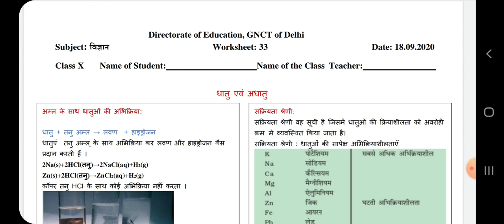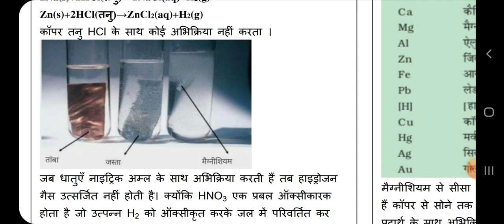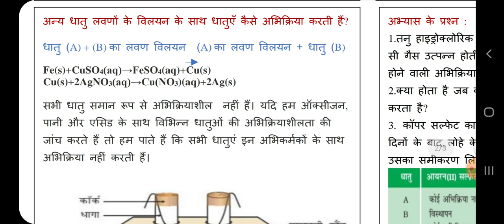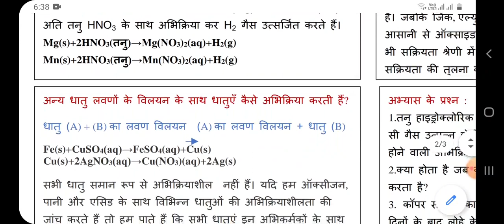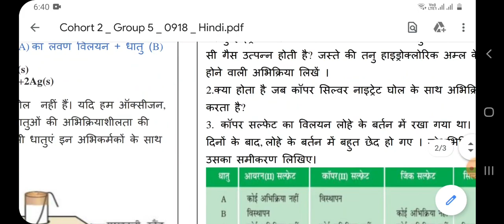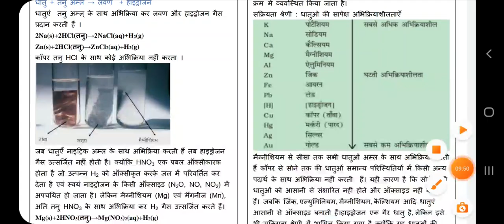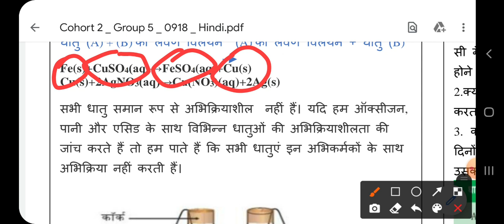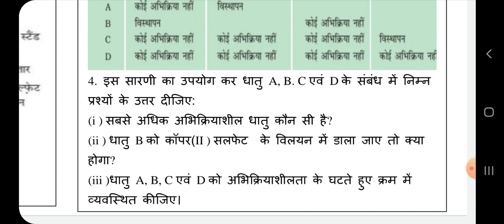Metals and non metals class 10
Worksheet number-33 by DOE
School- GCSSS SPM